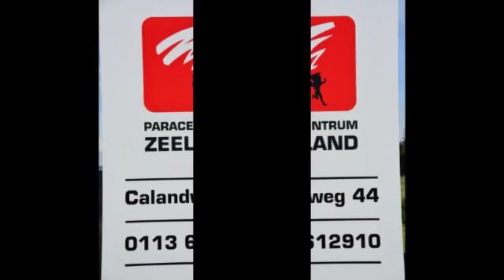Tandemflug Zeeland Sommer 2016 für Upload